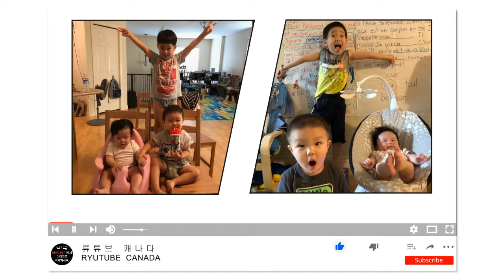Sep 10, 2019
Jackson park in Windsor ON, CANADA